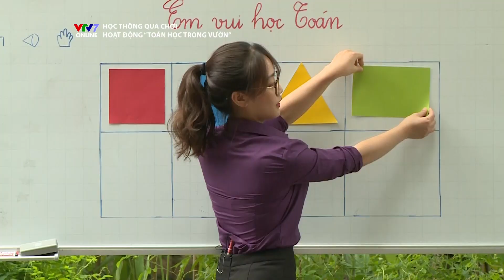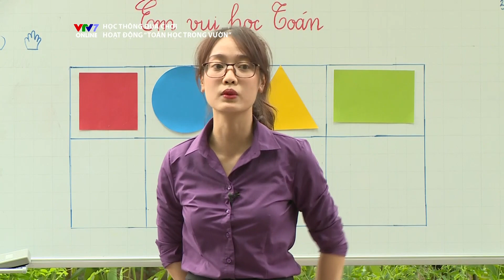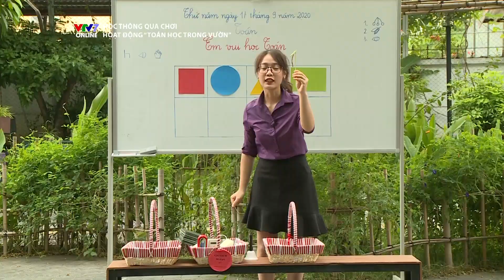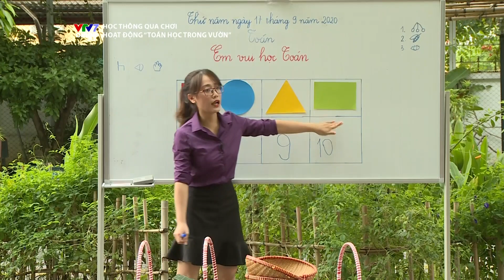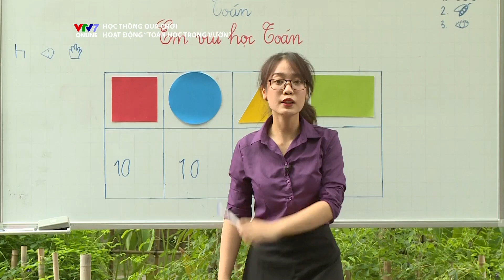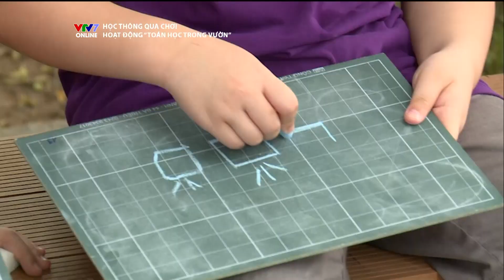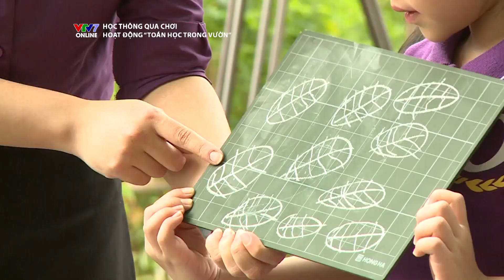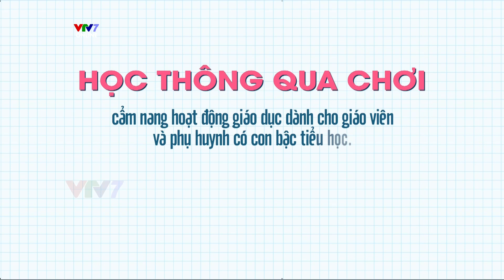TRẢI NGHIỆM TOÁN HỌC Ở NGOÀI SÂN VƯỜN | HỌC THÔNG QUA CHƠI | Cẩm nang dành cho giáo viên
TRẢI NGHIỆM TOÁN HỌC Ở NGOÀI SÂN VƯỜN? CÁC THẦY CÔ GIÁO ĐÃ THỬ CHƯA? 😉
➕➖➗✖️ Chúng ta đều muốn toán học trở nên thú vị và có ý nghĩa hơn đối với học sinh. Vì thế hãy THINK OUT OF THE BOX – Nghĩ thoáng lên!
😎 Hãy mang những kiến thức toán học ở ngoài cuộc sống hàng ngày đến với trẻ bằng cách áp dụng phương pháp toán học trong vườn. Nó sẽ mang lại hiệu quả rất lớn đối với đối tượng học sinh của bạn!
🌱 Kết nối TOÁN HỌC với ĐỜI SỐNG thường ngày và với các hoạt động thể chất khiến cho toán học có ý nghĩa hơn. Theo cách này, việc hiểu sâu kiến thức sẽ được đảm bảo, và trẻ sẽ có thể áp dụng những quy tắc toán học được vào các tình huống thực tế.
🌟 Học thông qua hành động sẽ giúp tăng cường sự tham gia của trẻ, hỗ trợ việc đạt được kết quả học tập tốt hơn.
🌟 Các hoạt động ngoài trời và sự kết nối với thiên nhiên sẽ giúp trẻ tập trung hơn, cũng như hỗ trợ sự phát triển sức khỏe tâm trí của trẻ (rèn luyện kỹ năng cảm xúc xã hội).
🌟 Thông qua việc làm việc trong các nhóm nhỏ, các hoạt động này sẽ giúp các em trở nên chủ động trong giao tiếp, phát triển kĩ năng phối hợp nhóm và giải quyết vấn đề.
🌟 Các bài học trong "HỌC THÔNG QUA CHƠI" được thiết kế như một dạng giao khoán công việc, sẽ hỗ trợ sự phát triển của trẻ trong việc tự quyết, cũng như học được cách thực hiện công việc theo từng bước cho đến khi hoàn thiện!
🤩 Series HỌC THÔNG QUA CHƠI giúp cha mẹ và giáo viên có HƯỚNG TIẾP CẬN MỚI trong việc nuôi dạy trẻ và hiểu rằng: Việc học có thể diễn ra khắp mọi nơi, học không chỉ gói gọn trong không gian lớp học!